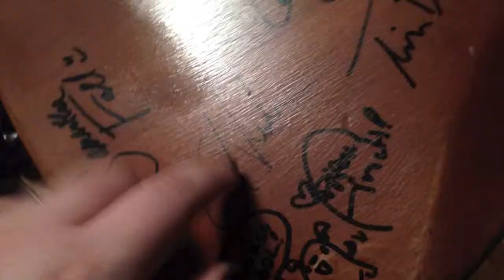Day 220 - Youtube Bass!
Cheryl and Chuck finally finish their Youtube bass! They also lounge around all day, while Cheryl makes stuff for the wedding!